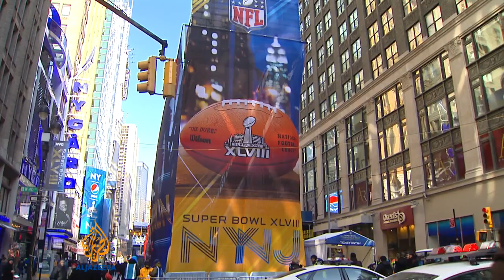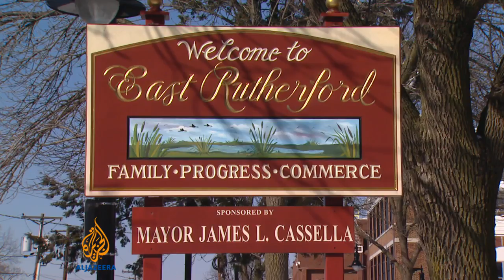NFL under fire for not paying taxes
The Seattle Seahawks and Denver Broncos are finalising their preparations for Sunday's Superbowl.

The event generates millions of dollars - but some US lawmakers say the National Football League is not paying its fair share in taxes.